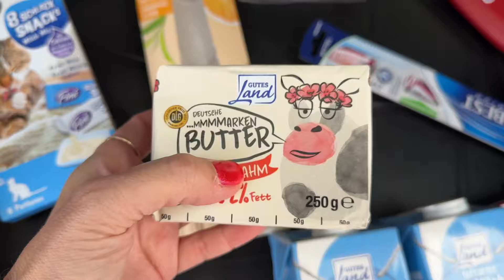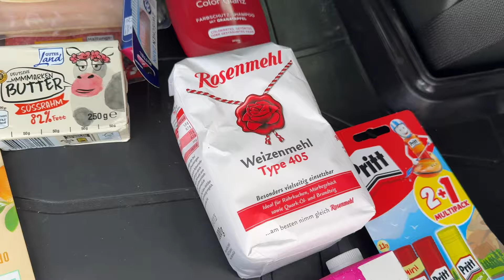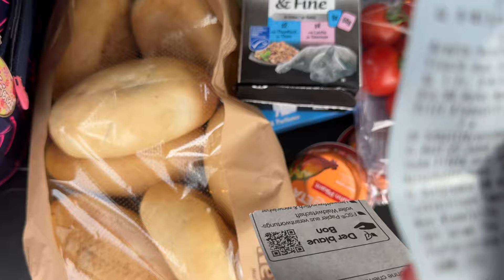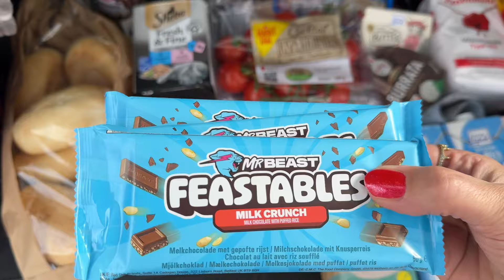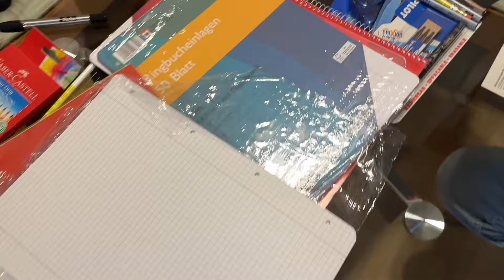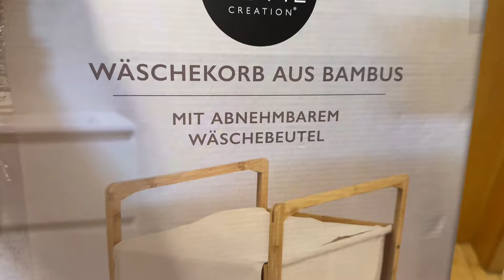Dzień ZAKUPÓW w Netto🇩🇪co przytargał Pedro z Aldi 🥰@PolkawNiemczech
W tym dniu jadę na zakupy do Netto i natrafiłam na czekolady Mr Beast 😉 potem po przybory szkolne do Müller a na koniec zobaczycie co takiego kupił Pedro w Aldi dlatego zostańcie i bawcie się dobrze @PolkawNiemczech ❤️

Zapraszam na:
_polka_w_niemczech